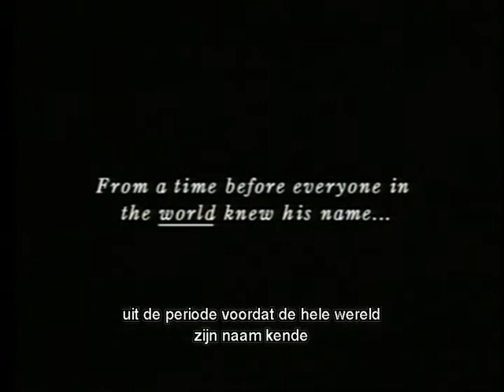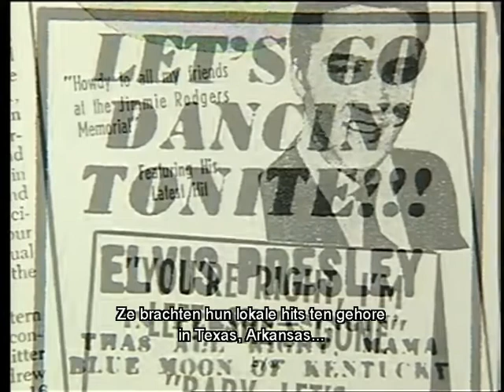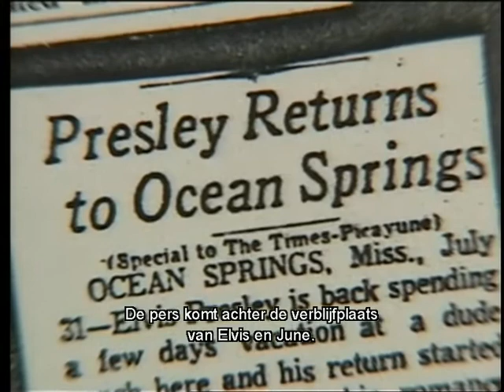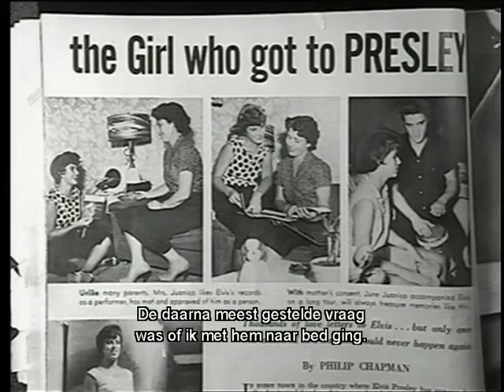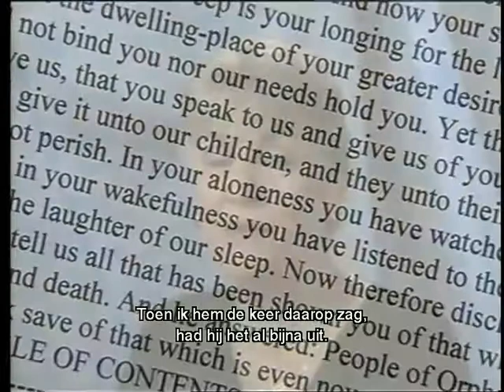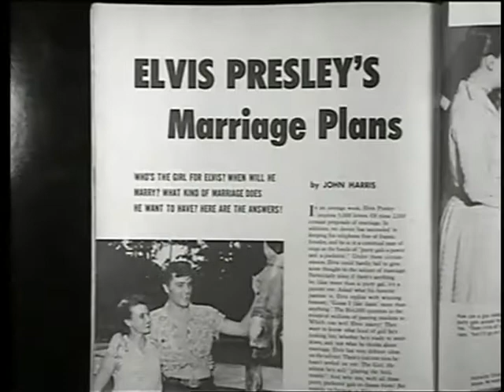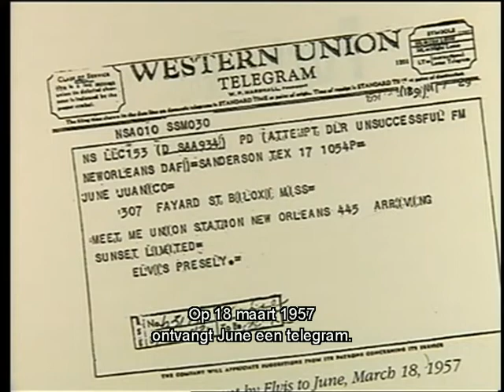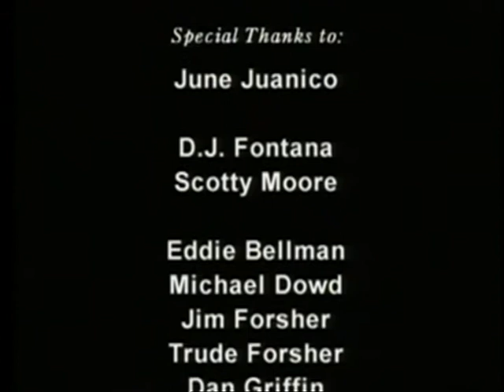Elvis Presley And June Juanico, A Love Story